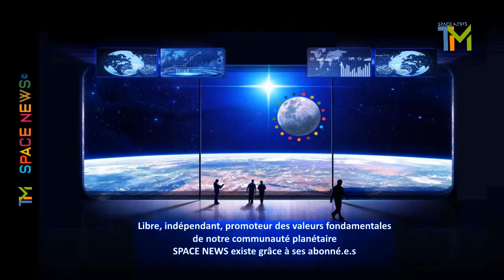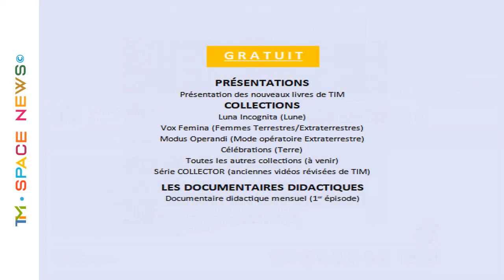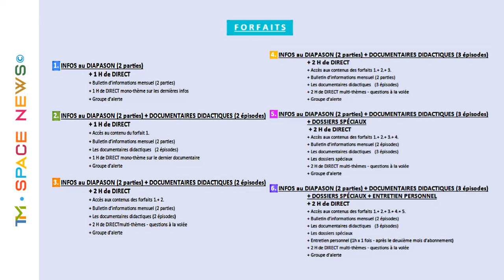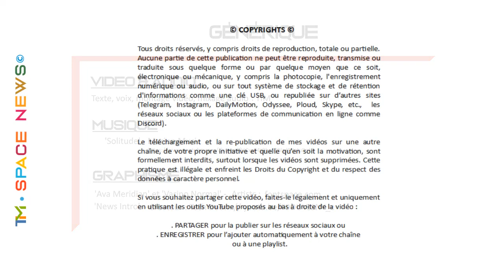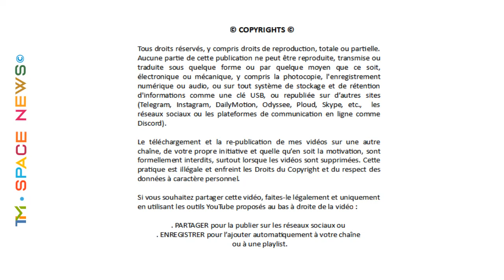TIM 2022-59 👽 SPACE NEWS 👽 ● Les RENDEZ-VOUS de JUILLET ● ©